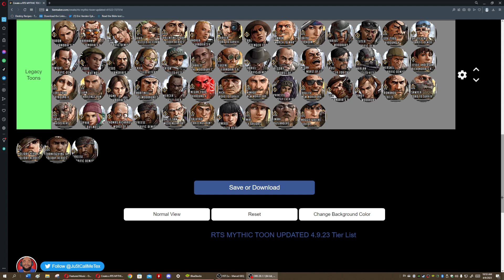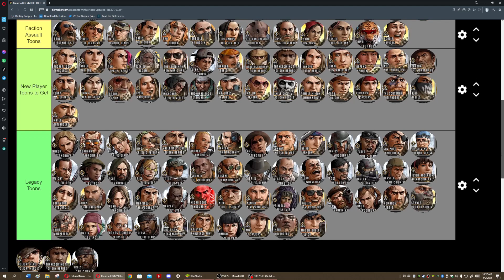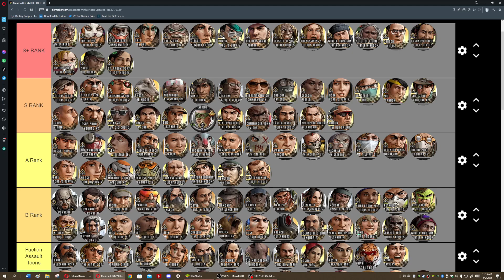TWD RTS: April Tier List | New Toons ADDED | Walking Dead